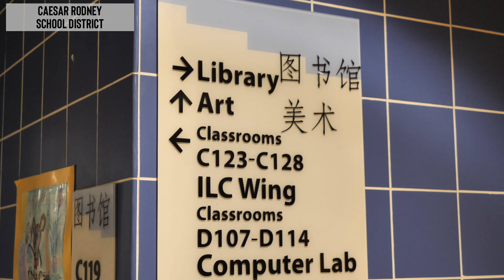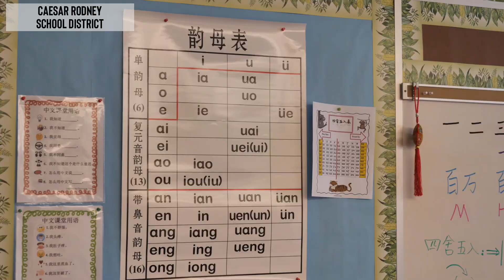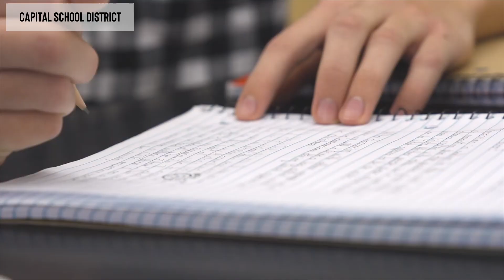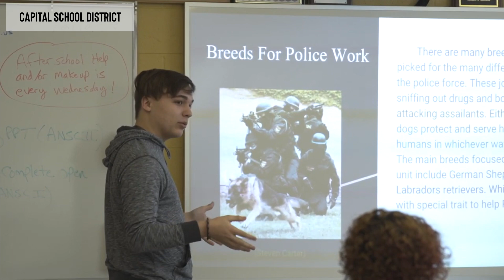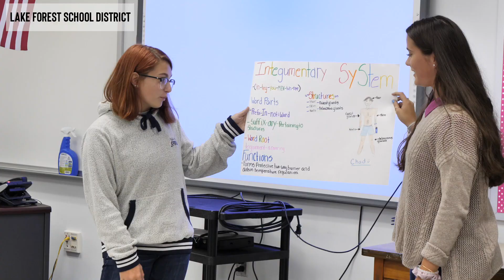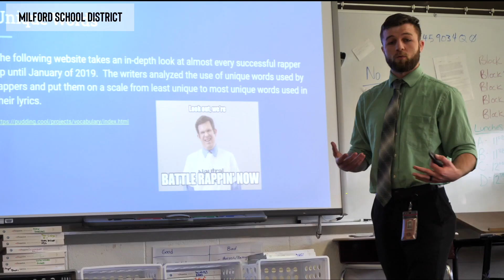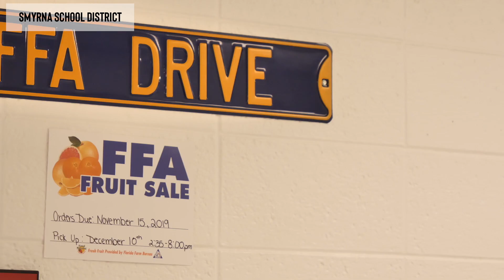Choose Central Delaware - School Districts